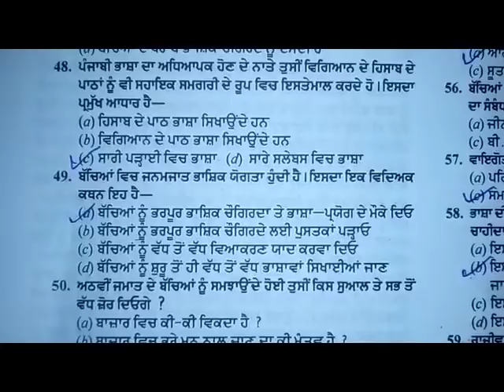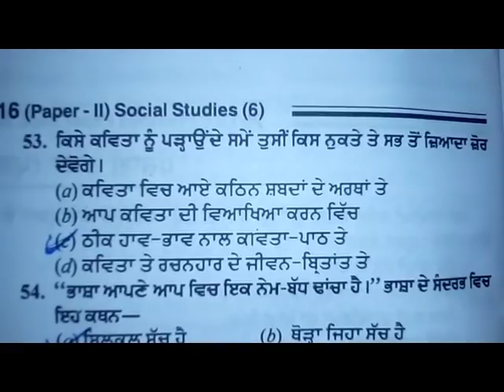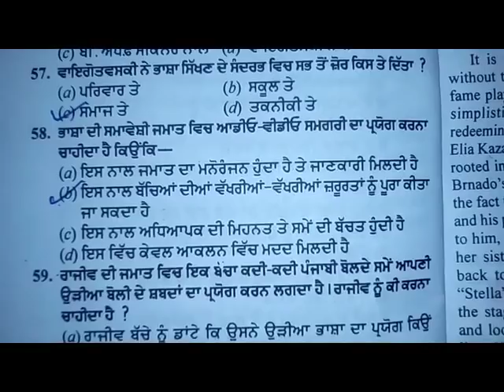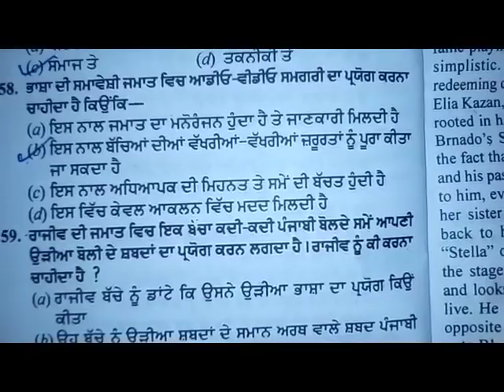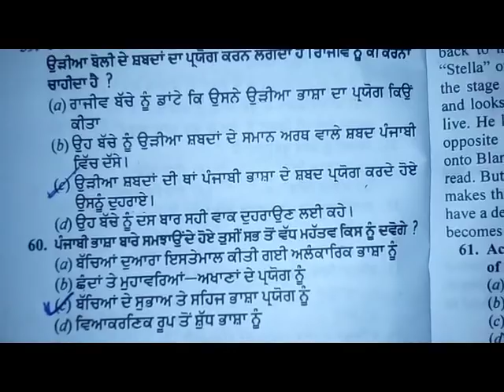PSTET ਪੰਜਾਬੀ pedagogy solved paper 2016 for PTET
Must watch for PSTET HTET and CTET